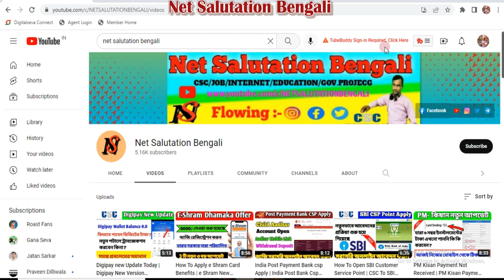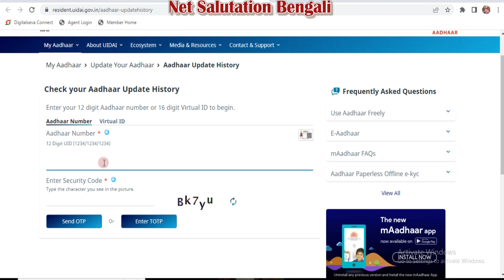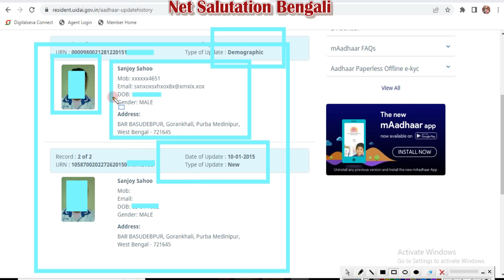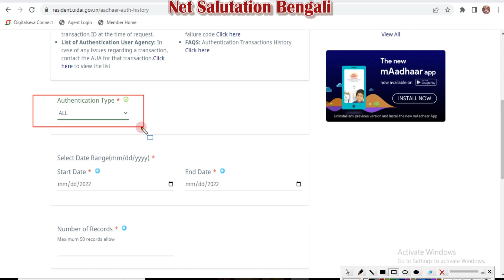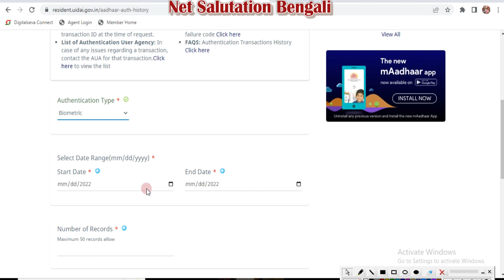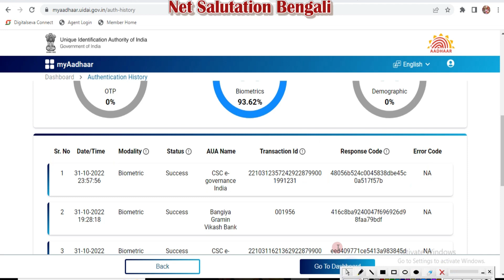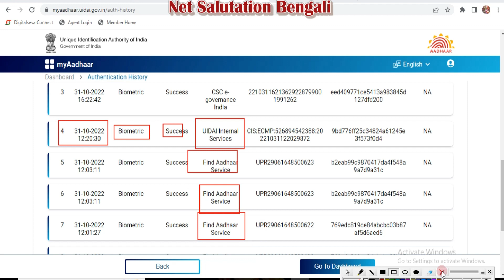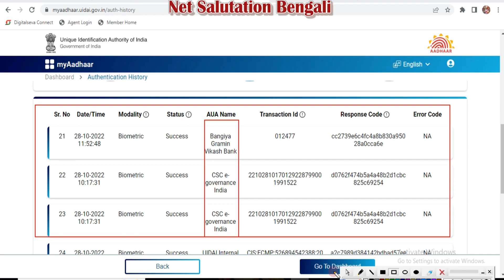How to Know Aadhar Usage details | Aadhaar Authentication Portal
aadhaar authentication,aadhar card history,aadhar authentication history,how to know aadhar usage details,aadhaar authentication portal,how to do aadhaar authentication in gst portal,how to aadhar authentication in gst,net salutation bengali,aadhar status check online,aadhar status,aadhar otp,aadhar otp not received,aadhar athentication,aadhaar authentication kaise kare,aadhar biometric unlock kaise kare